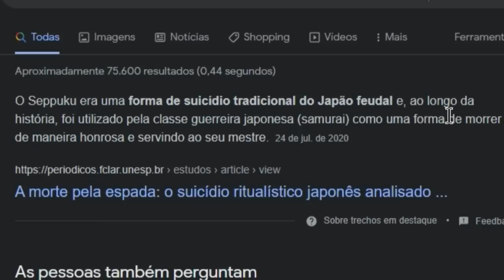🟪 Filmes FRACASSADOS que FALIRAM os ESTÚDIOS! 📽 📉 - Vício Nerd (Alexandre Reage)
💻 Configurações do meu PC:

Processador: fx 8320e
Mobo: Ga970 USB3
GPU: gtx 750 ti 2gb gddr5